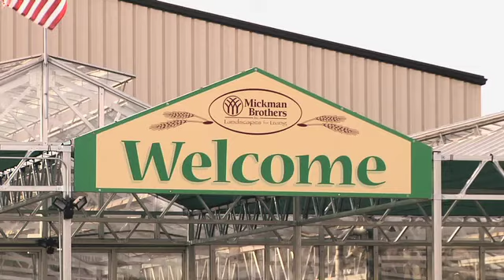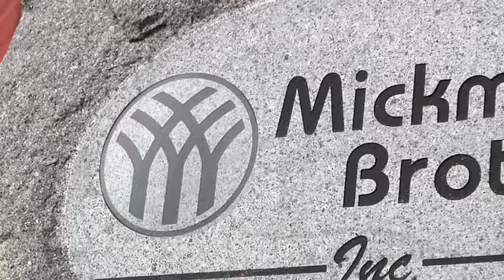Mickman Brothers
Mickman Brothers offers a variety of plants, trees and shrubs along with numerous tools and decorations for the yard.